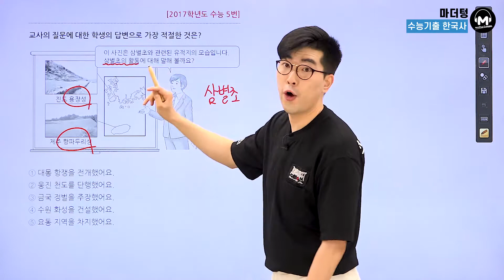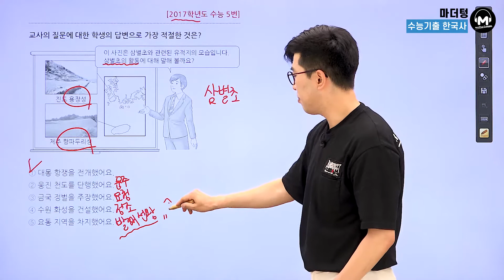[마더텅] [한국사] 2017학년도 수능 5번 (해설 : 김준창 선생님)